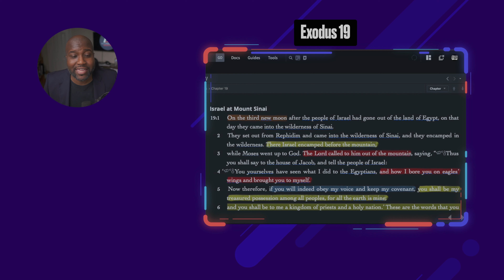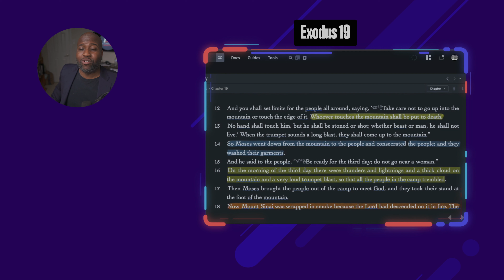Reading the Bible for Impact -- Step 1: OBSERVATION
Want to improve your connection to God? In this video, we share with you the first step in bible reading!!!

0:00 Introduction
0:38 Observing the Text
1:36 Asking Questions of the Text
4:26 Marking the Text
7:58 Outro